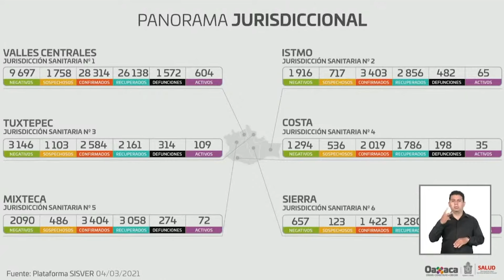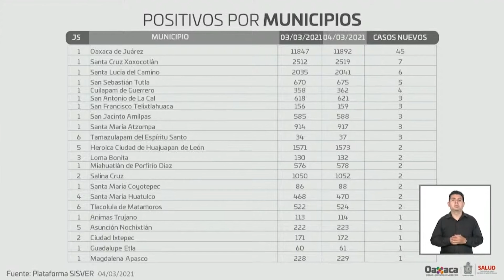COVID OAXACA 05 03 2021